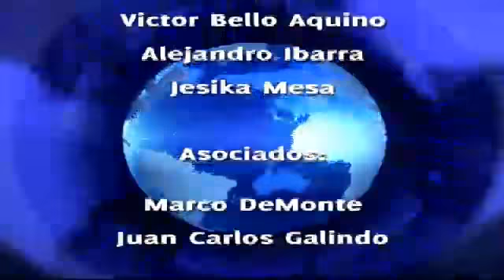Chiapas a Diario 7 de Junio